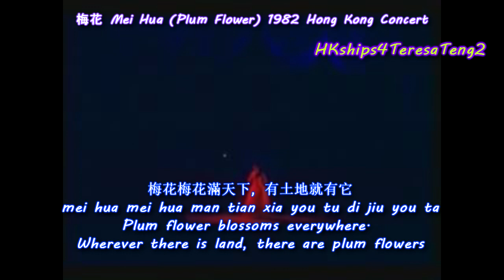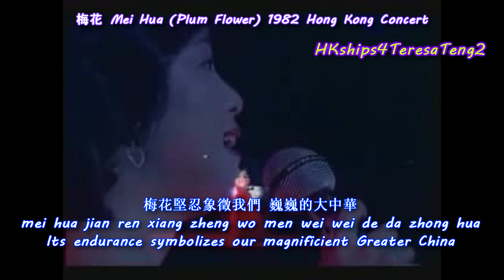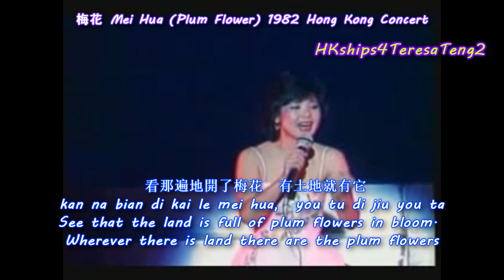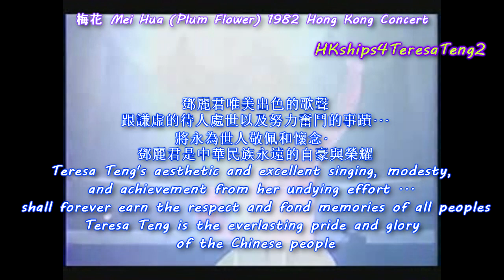鄧麗君 Teresa Teng 梅花 Mei Hua (Live, 現場演唱 1982)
作詞：劉家昌　作曲：劉家昌　編曲：盧東尼

The plum flower is the Chinese people’s piritual symbol, formidable with universal power and propelling force. The plum flower symbolizes tenacity, indomitable spirit, courage, self improvement and energetic quality. It blooms in the snow to display multiple colors, the endurance and the beauty of which represent generations of Chinese through thick and thin, advancing and creating outstanding life and civilization.
梅花是中華民族的精神像徵，具有普遍的力量和推動力。 梅花象徵著堅韌，不屈不撓的精神，勇氣，自我提升和充滿活力的品質。 它在雪中綻放，展現出多種顏色，耐力和美麗代表了中國人的一代又一代，通過厚重，推進和創造出色的生活和文明。